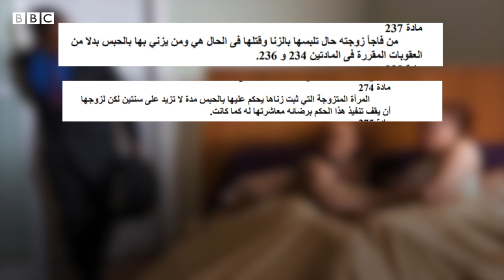بتوقيت مصر : إهدار حقوق المرأة في مصر بسبب عوار قانوني